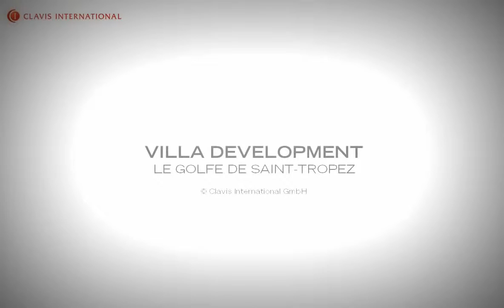Cote d´Azur | Development nahe St Tropez - Clavis International